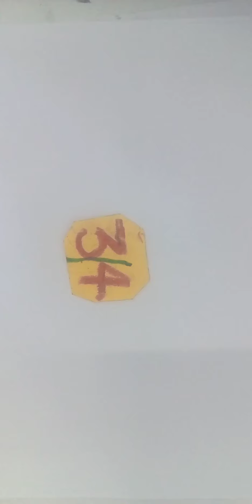class : 4 Drawing video - 14 Topic : sunflower